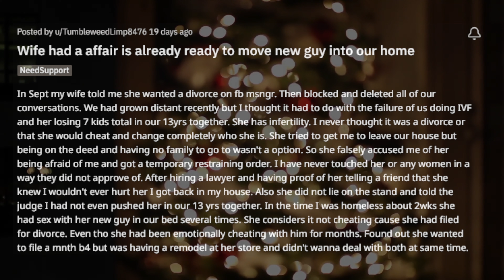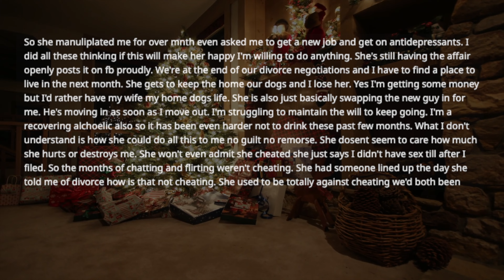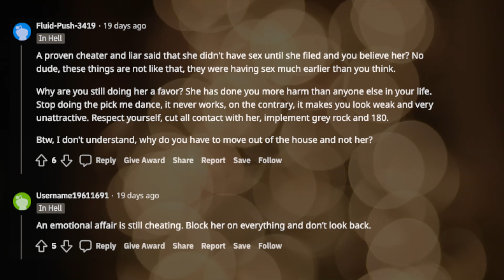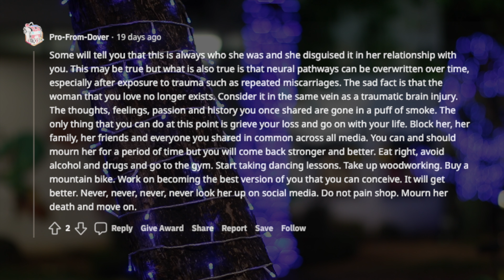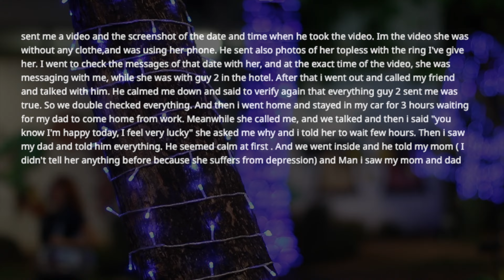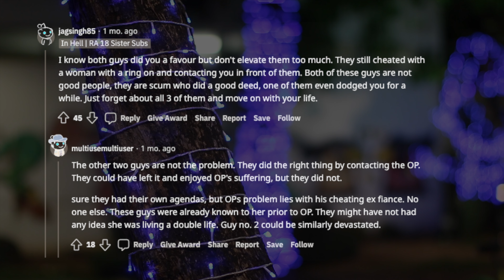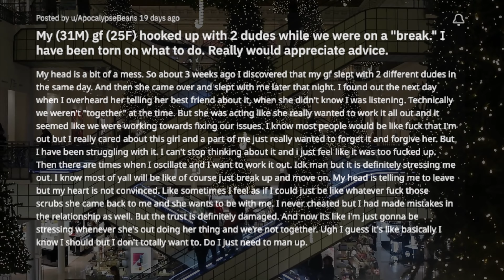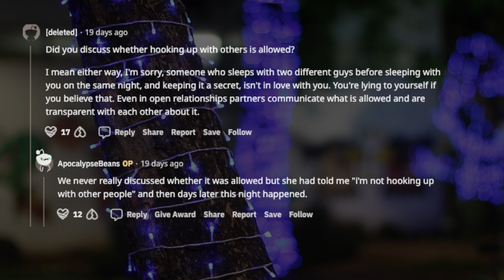TBC 1589 My 31M gf 25F hooked up with 2 dudes while we were on a "break ".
If you like what we do, you can buy us a coffee

My head is a bit of a mess. So about 3 weeks ago I discovered that my gf slept with 2 different dudes on the same day. And then she came over and slept with me later that night. I found out the next day when I overheard her telling her best friend about it, when she didn't know I was listening. Technically we weren't "together" at the time. But she was acting like she really wanted to work it all out and it seemed like we were working towards fixing our issues. I know most people would be like duck that I'm out but I really cared about this girl and a part of me just really wanted to forget it and forgive her. But I have been struggling with it. I can't stop thinking about it and I just feel like it was too ducked up.

links to this story & timestamps:

0:18 Story 1: Wife had a affair is already ready to move new guy into our home

9:37 Story 2: Just found this morning that my fiancé was cheating on me, with her boyfriend of 6 years of which I did not know the existence

16:15 Story 3: My (31M) gf (25F) hooked up with 2 dudes while we were on a "break." I have been torn on what to do. I would really appreciate advice.